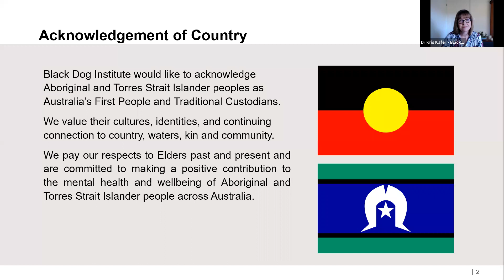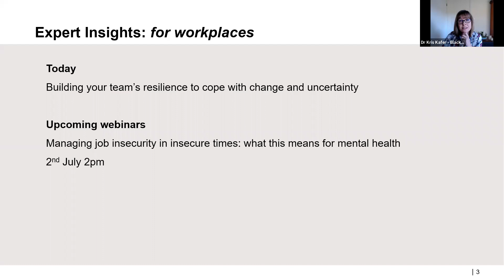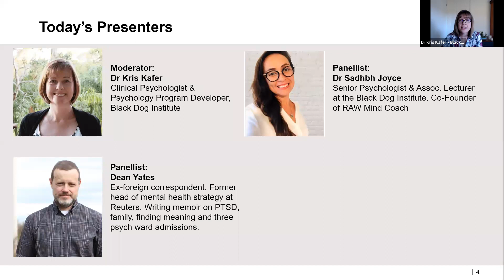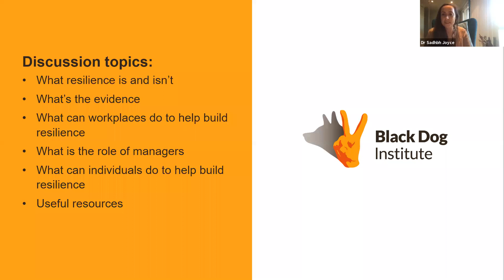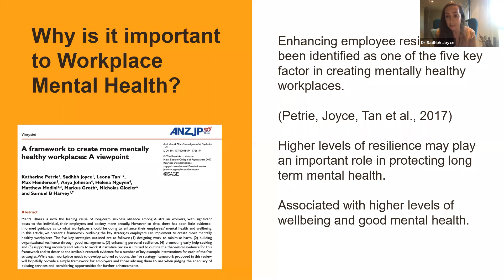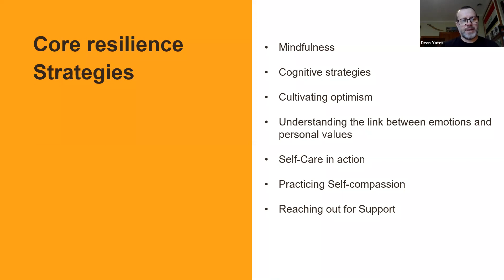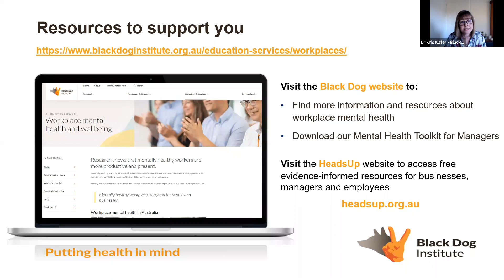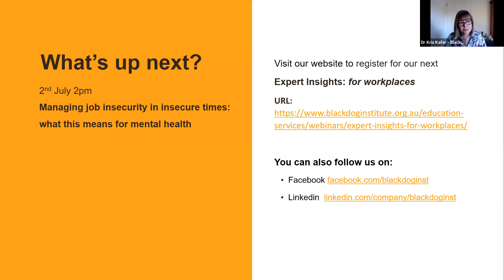Expert Insights for Workplaces: Building your team’s resilience to cope with change and uncertainty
Webinar recorded Thursday 11 June, 2020.

In this 60 minute panel discussion Dr Kris Kafer, Dr Sadhbh Joyce, and Dean Yates discuss practical tips and resources to help manage stress and enhance personal resilience, and what actions managers and leaders can take to support employee mental health.